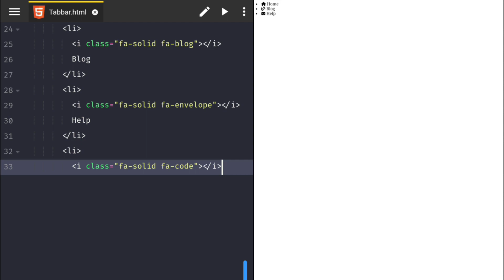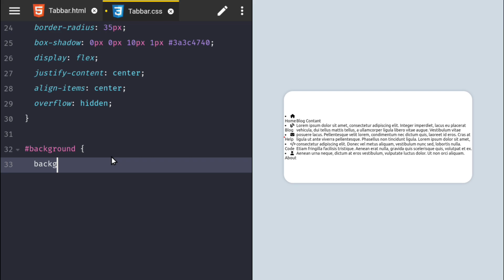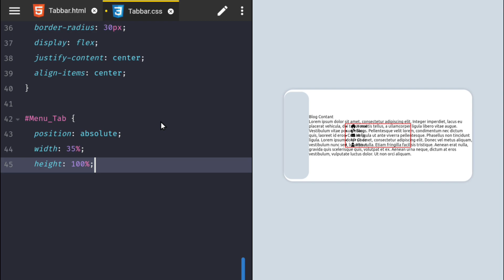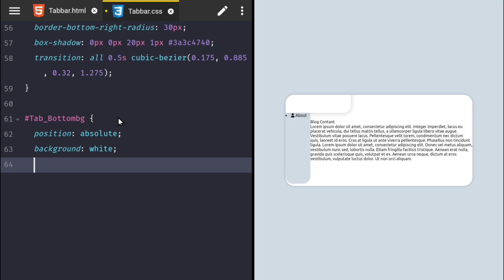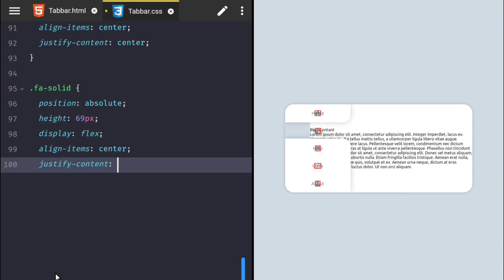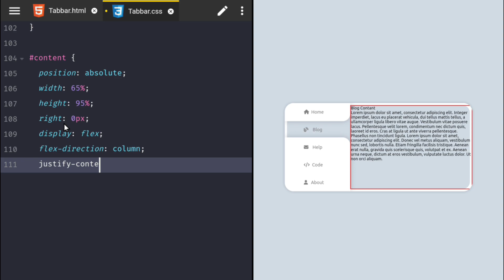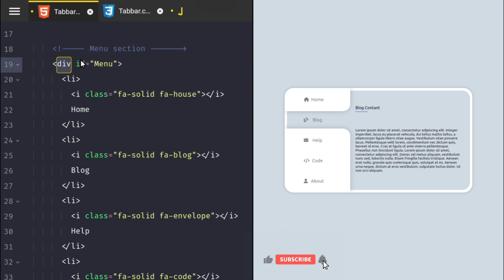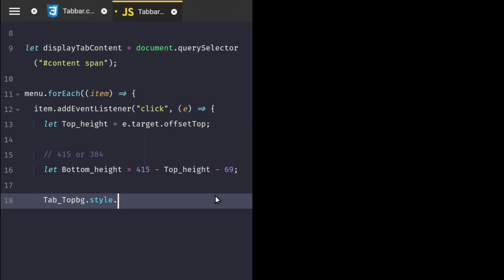"Discover How To Make AMAZING Animated Vertical Tabs with Just HTML, CSS, & Javascript!"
Completing Your Web Design Like A Pro: Learn How To Create Amazing Animated Vertical Tabs!